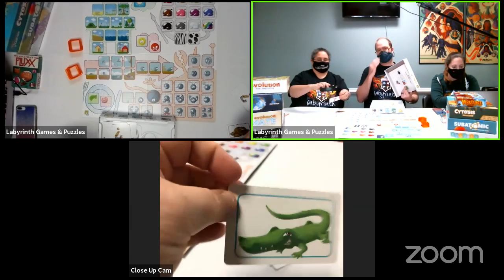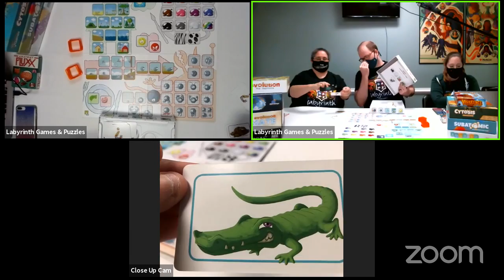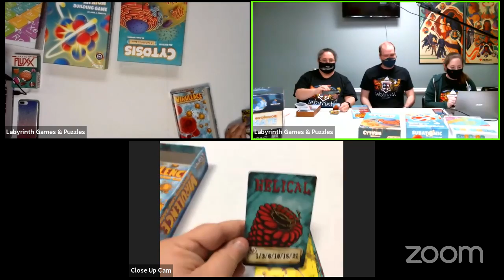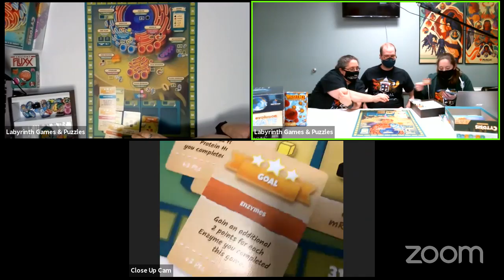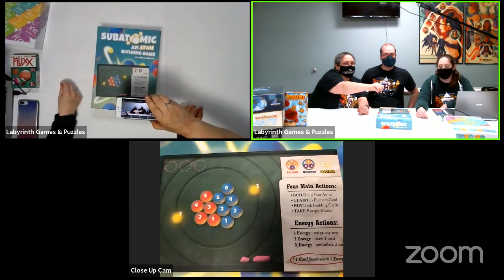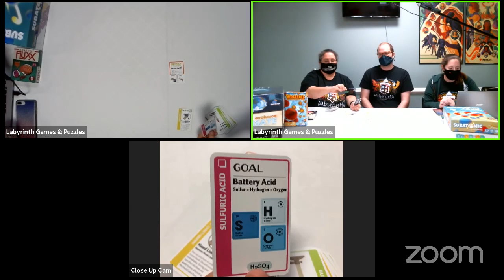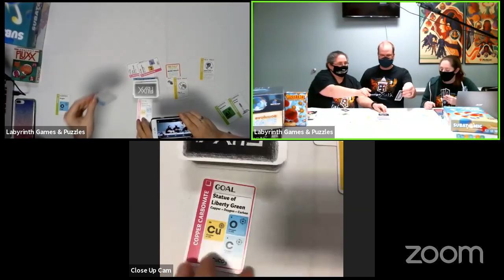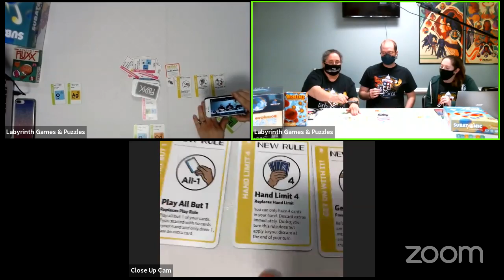Teaching Science with Board Games - ABCs and 123s of Gameschooling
Kathleen, Rich, and Melissa chat about Gameschooling, and show off some great games to help kids of all ages learn about science.

You can shop Labyrinth's selection of Kids Games on our web store! You can use the Gameschooling filters to help you find the perfect game to support your educational goals

This was originally streamed on our Twitch channel on Wednesday, September 9, 2020. You can watch our upcoming videos live on Twitch